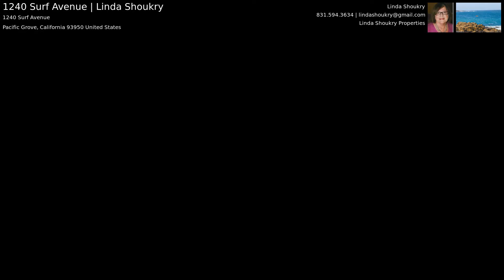1240 Surf Avenue | Linda Shoukry